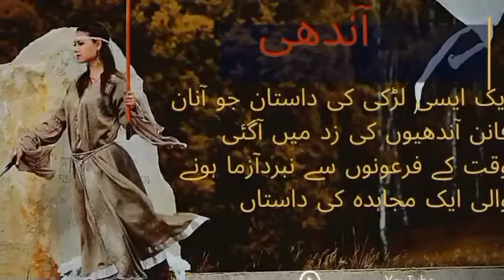Aandhi | Ep 09| آؤ کہانی سنتے ہیں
Note: Full credit to owner
All images,music,pictures
Shown in the video
Belongs to

purpuse such as criticism,comment,news
reporting,teaching.scholarship,and
infrnging. Non-profit, education or personal use